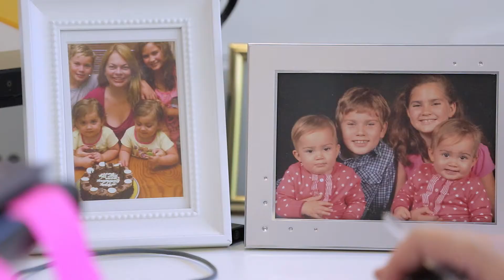Susan's Story | Flexibility: Retaining valued Employees